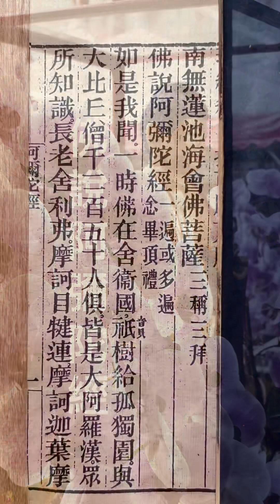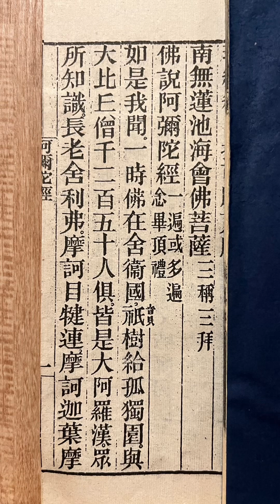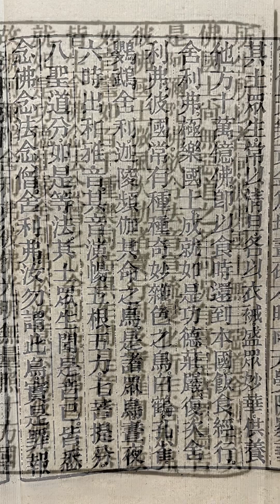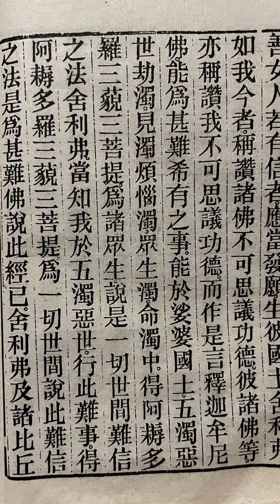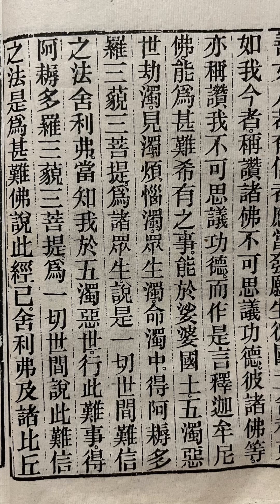艋舺龍山寺暮課「佛說阿彌陀經」唱誦